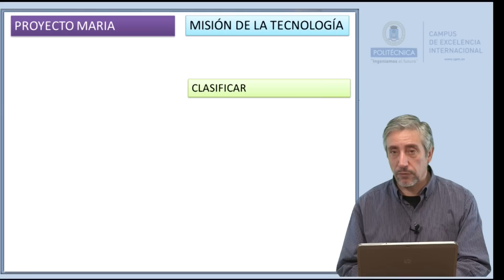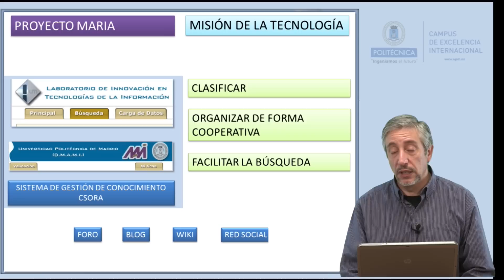Misión de la Tecnología